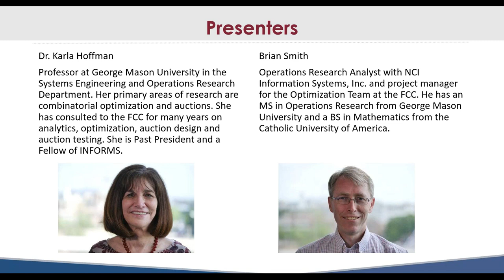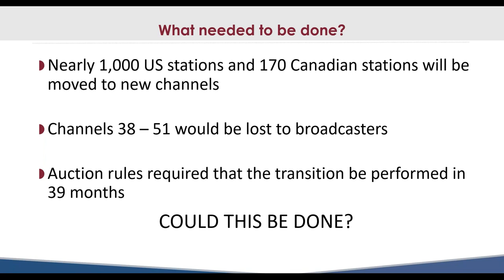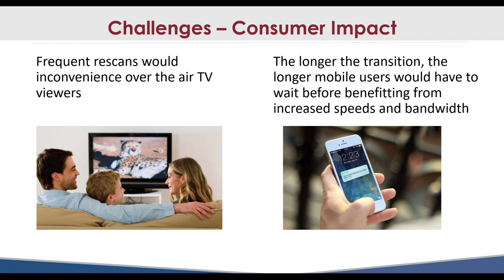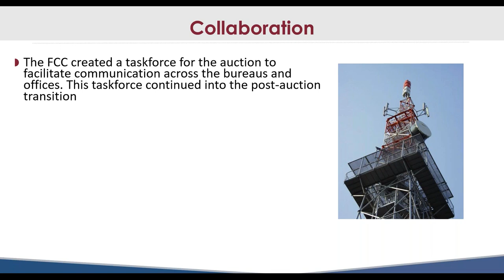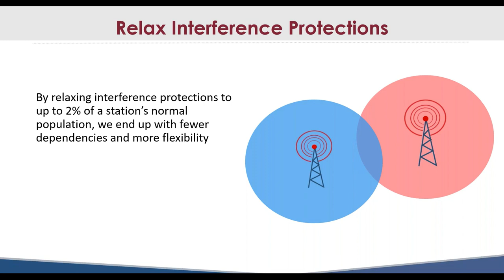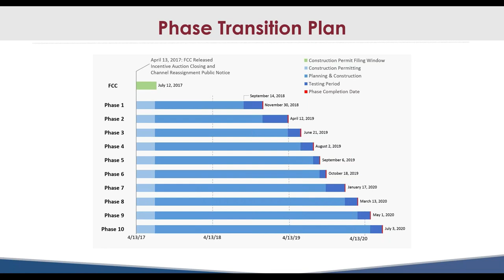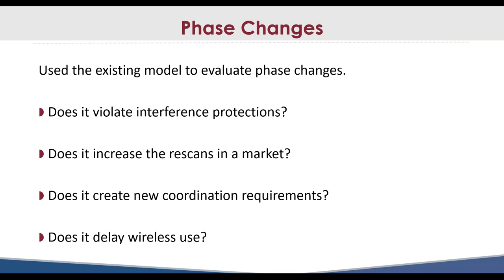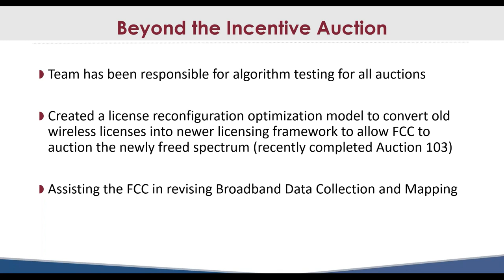Webinar – Learn How the FCC Uses Mathematical Optimization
Discover how the Federal Communications Commission (FCC) uses mathematical optimization to schedule the reassignment of channels for broadcast television stations in the United States and Canada in order to free up spectrum for mobile use and 5G.

In this webinar, you will learn:
- How the FCC modeled their scheduling problem and attained buy-in for their approach
- Some of the unique challenges faced when using mathematical optimization to determine public policy

The presenters of this webinar will be Dr. Karla Hoffman of George Mason

University, who has been an FCC consultant for 20 years, and Brian Smith of NCI Information Systems, Head of the Optimization Team at the FCC.

Our Mission
Gurobi strives to help companies make better decisions through the use of prescriptive analytics. We provide the best math programming solver, tools for distributed optimization, optimization in the cloud, and outstanding support. We are committed to improving our solver performance and developing tools to help you use Gurobi with more ease.

Founded in 2008 by arguably the most experienced and respected team in optimization circles, we have successfully expanded to serving over 2,400 companies from a wide range of industries, by way of providing the right mix of advanced developments and technologies, world-class support and flexible licensing.